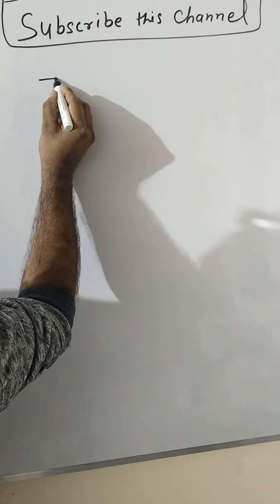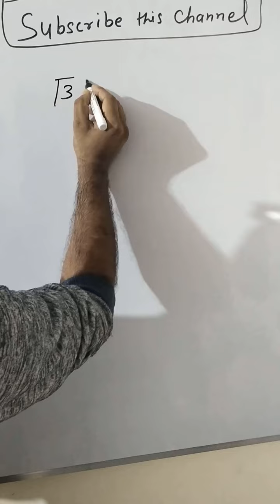02 Basic Root Multiply